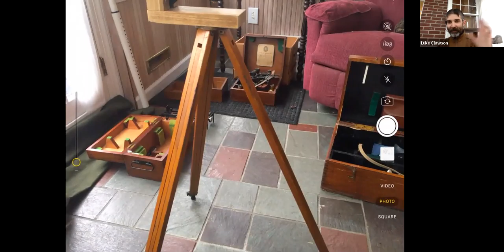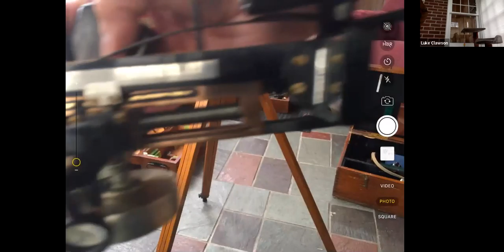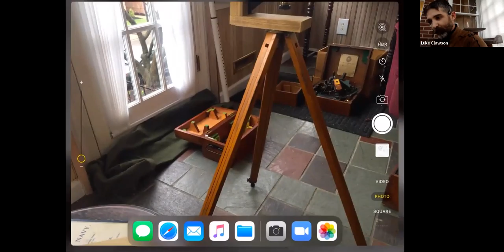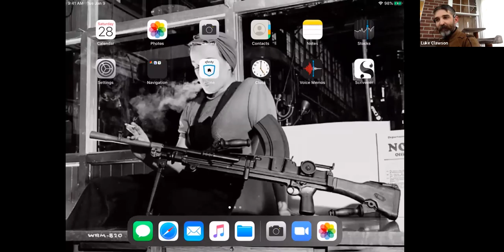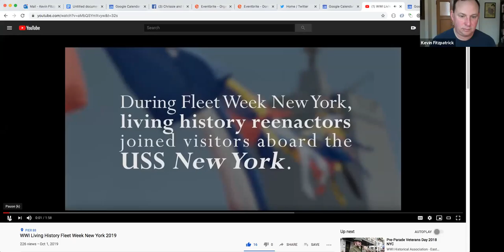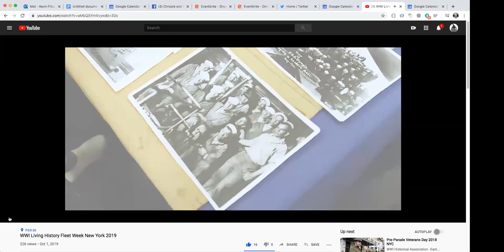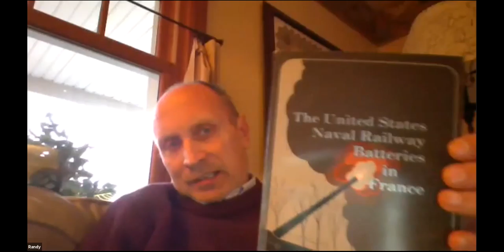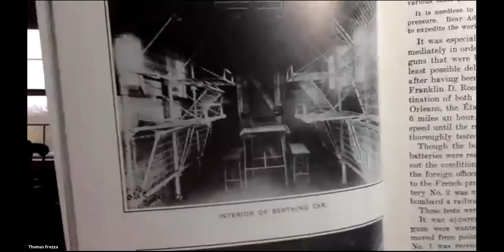WWI U.S. Navy: Railroad Guns and Range Finders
In this video shared by the East Coast Doughboys and the WWI Historical Association - Eastern Chapter,  we welcome two members of the USS Olympia Living History Crew in Philadelphia. Our theme of the night is the U.S. Navy in WWI. Our guests are Luke Clawson (Hagley Museum and Library): Navy Range Finders, and Tom Frezza (National Museum of the United States Navy): USN Railroad Gun.